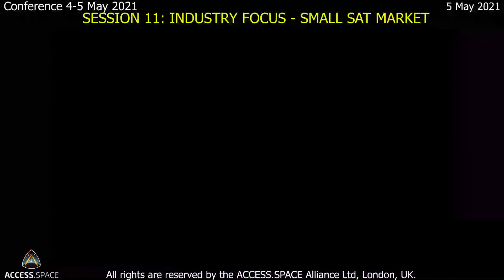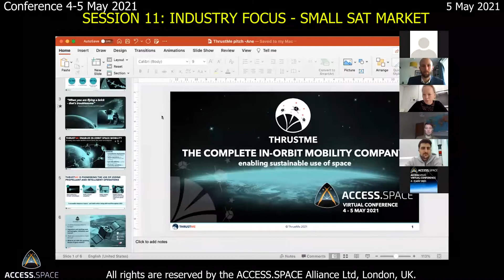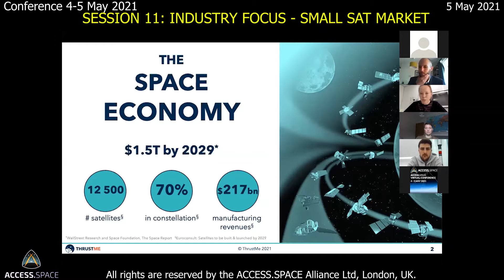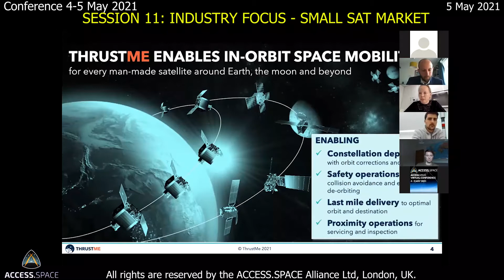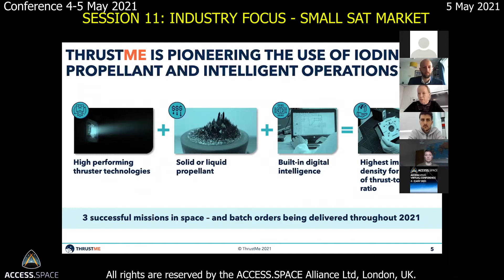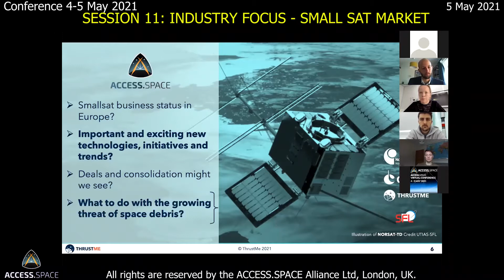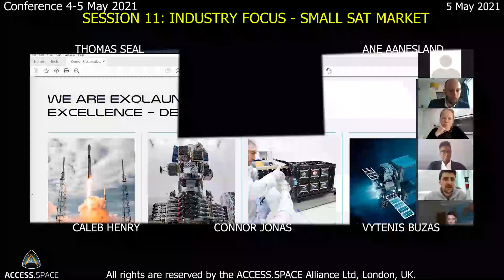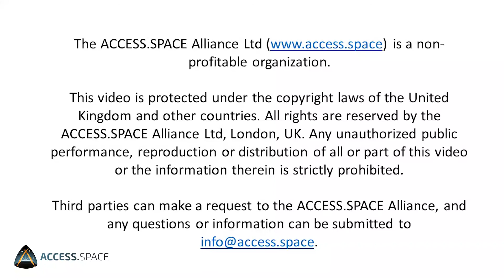Access Space Alliance Conference 2021 – Session 11: Industry Focus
5 May 2021 - ACCESS.SPACE Alliance CONFERENCE 2021
Session 11 -16:45 CET: Industry Focus - Small Satellite Market

Moderator: Thomas Seal, Bloomsberg

Panellists:
- Ane Aanesland, TrushMe
- Connor Jonas, Exolaunch
- Caleb Henry, Quilty Analytics
- Vytenis Buzas, Nano Avioncs